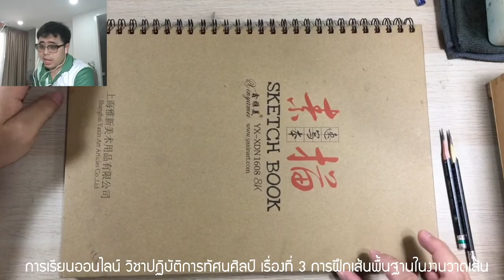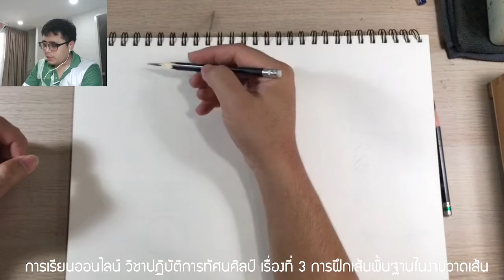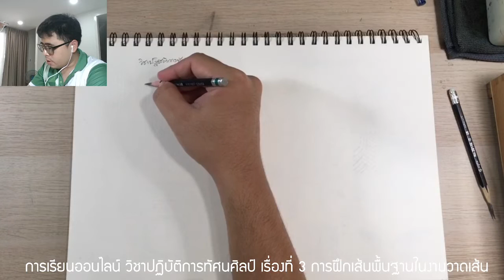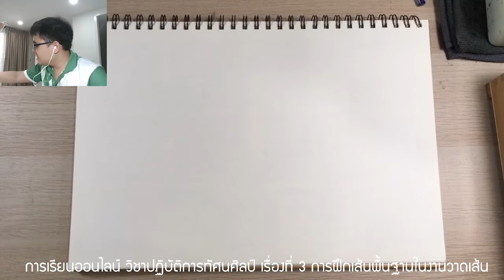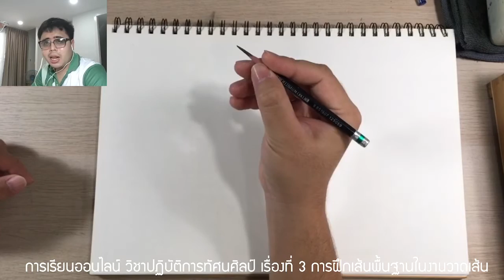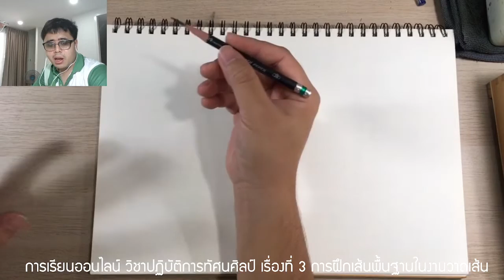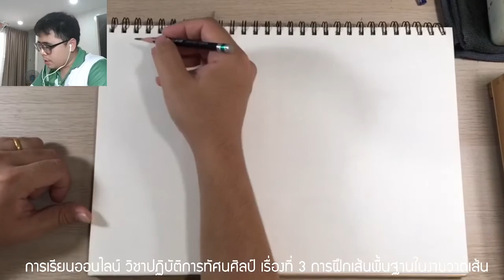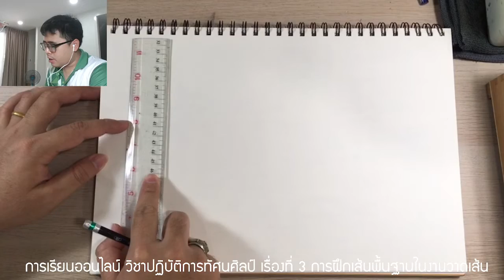Drawing # 3 การฝึกลากเส้นพื้นฐานในงานวาดเส้น (บันทึกการสอนออนไลน์)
เพื่อข้อมูลที่ครบถ้วนและเป็นประโยชน์สำหรับนักเรียน จึงไม่ได้ตัดย่อ หรือเร่งคลิปนะครับ